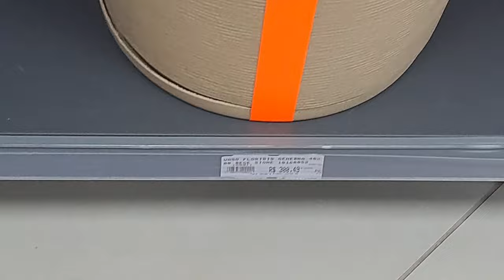como mudei meu ateliê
Vamos mudar nosso ateliê! Estamos nos mudando para um lugar maior, onde eu possa expandir meus produtos. Eu faço crochê e costuro roupas, e patchwork, além de outras artes experimentais. Precisamos melhorar a qualidade de nossos vídeos com mais luz e coloridos. Eu amo reformas e transofrmações e acho que será um bom conteúdo pra mostrar pra vocês. Tudo para seu entretenimento! Esperamos que goste! Se divirta!